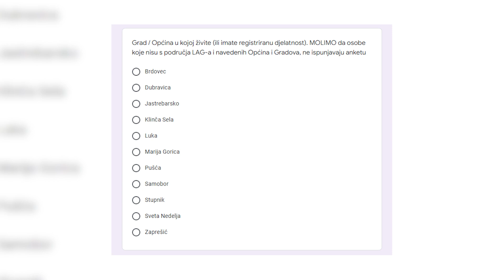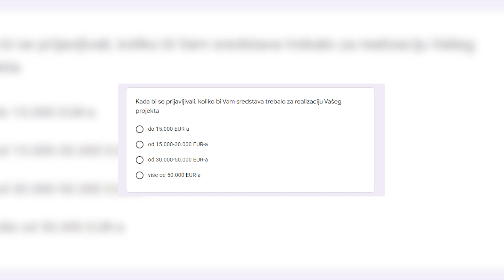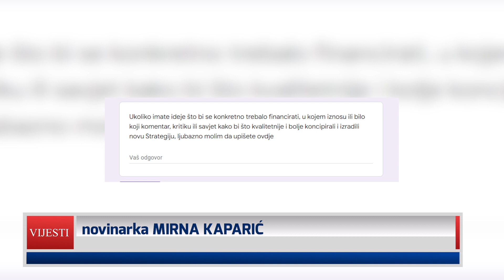Objavljena anketa LAG-a Sava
Na internetskim stranicama Grada Svete Nedelje objavljena je anketa Lokalne akcijske grupe „Sava" za novo programsko razdoblje. LAG „Sava" poziva vas da se uključite u kreiranje nove Lokalne razvojne strategije našeg područja.